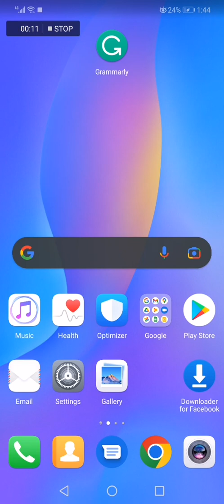How To Add or Change Language - Languages on Grammarly Keyboard App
My idols on YouTube:
Mike Vestil
Ali Abdaal
biaheza
Kevin David
Incognito Money
Sara Finance
Everyday Money
Channel Makers
Vidiq
SuperHumans Life